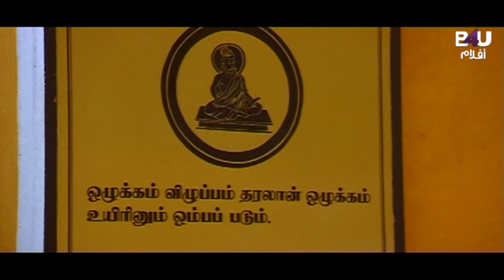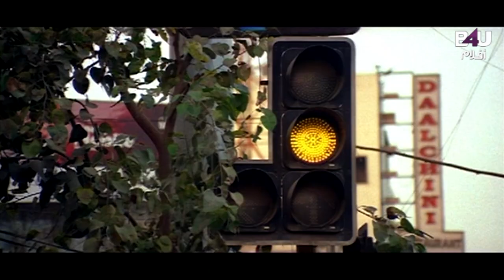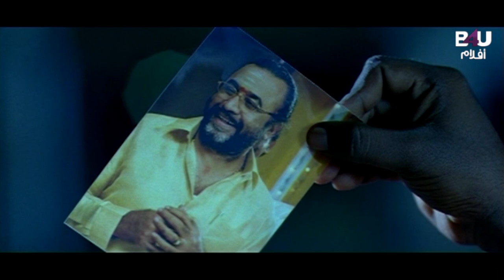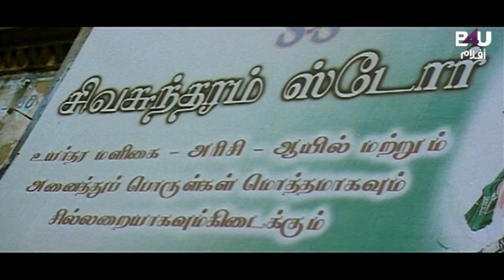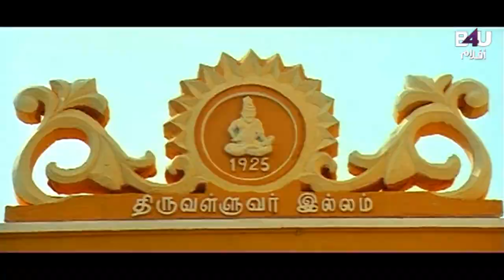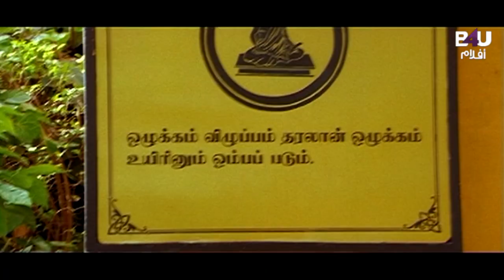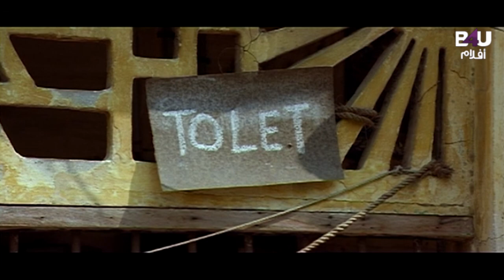RAA RAA HINDI MASTER AR SUB || Movie Horror Trailer | Srikanth | Naziya | Venu | B4U Aflam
Movie Description🎥:
Raj Kiran, a filmmaker who is down on his luck, tries to revive his career by shooting a horror movie in a dingy bungalow. However, he and his crew are unaware that the bungalow is actually haunted.
تردد قناة B4U Aflam👇
Satellite & Transponder: Nilesat - 104
Orbital Position: 7 degrees west
Frequency: 11277 MHz
Polarization: Horizontal
Symbol rate: 27.5 MSps